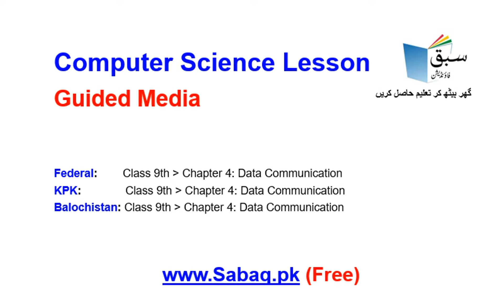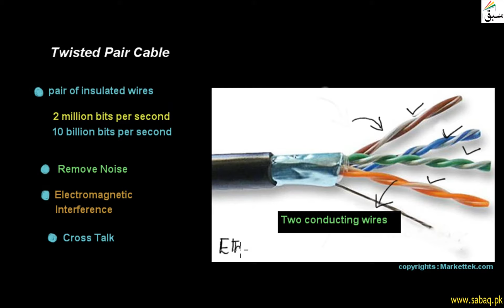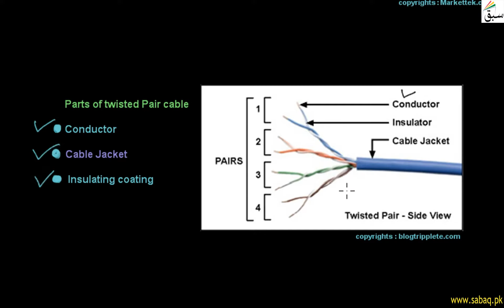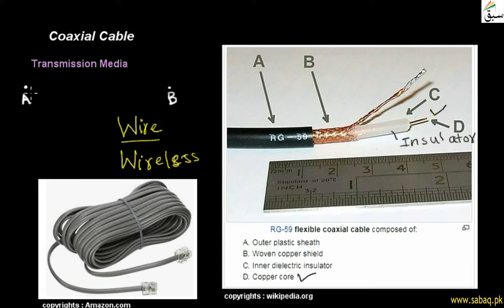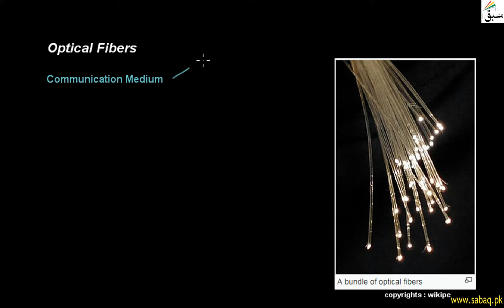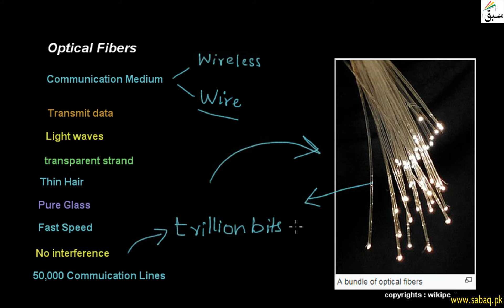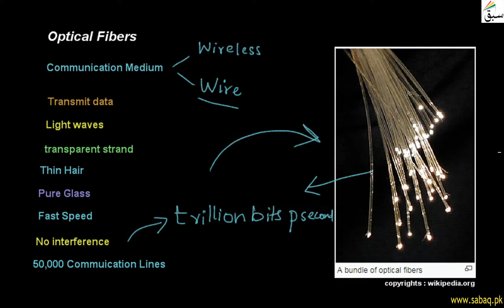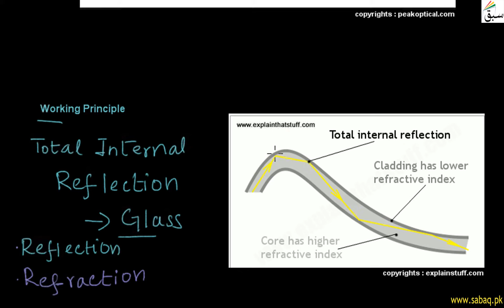Computer 9 Guided Media, Computer Science Lecture | Sabaq.pk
Computer Science, Class 9 Guided Media,Teleschool PTV | Sabaq.pk |Sabaq.pk is playing a key role in Teleschool PTV along with other ED-Tech providers. Major content being played on Teleschool PTV is provided by Sabaq.pk.

Following classes are covered in Teleschool PTV lectures:
Following subjects are covered in Teleschool PTV lectures:
• Maths Lectures
• Biology Lectures
• Computer Science Lectures
• Physics Lectures
• Chemistry Lectures
• Islamiat Lectures
• Urdu Lectures